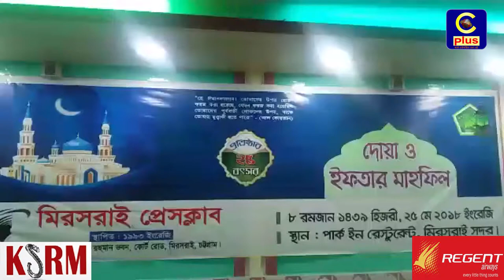মিরসরাই প্রেসক্লাবের ইফতার মাহফিল সম্পন্ন